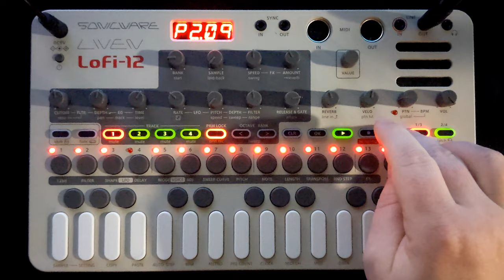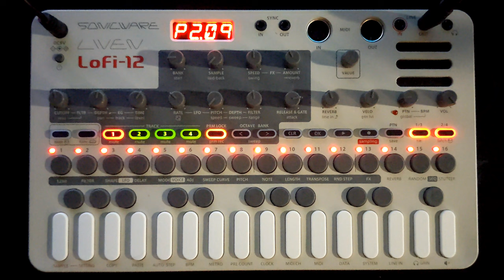LOFI-12 | DUB | REGGAE | HIP HOP BEATS | (pushing capabilities)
Sonicware Liven Lofi-12 used to make something that's a tad hard to classify. Some patterns are more in the East Coast/Boom Bap style and other sections are firmly in a Reggae/Dub area so I guess we'll call this East meets South. I don't even know if "Dub Hop" is a thing but in the interest of needing a thumbnail I went with that.

Samples were gathered from a variety of sources including Samplefocus.com (I just grab them straight from my phone's browser) as well as my Yamaha Reface CP and my Teenage Engineering OP-Z. This is also my first time using a stock sample from the Liven. It's the drone you hear as part of pattern 9.

I really like this sampler but 4 tracks can get limiting so I focused on using every tool I could including numerous pattern slots, lots of parameter locking, sample "flips" on the same tracks, varying pattern lengths and a bit of "live" muting during the recording. I think it's my best LF-12 track to date. I hope you like it.

If you'd like to support me in other ways, maybe buy one of my records on Bandcamp. If you'll notice I don't monetize my channel and I don't use patreon (nothing wrong with those options) but if you buy some music, it does help the channel out and you get something, too! :)

Got your own music you're ready to release to the world?

Happy music making!
- Matty G